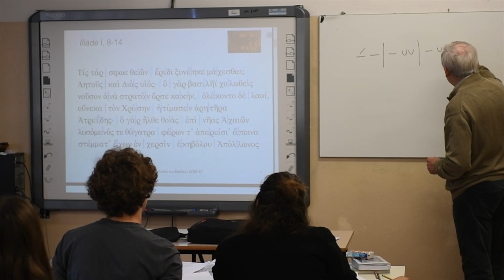La Provincia che orienta 2022 - “Ariosto - Spallanzani” (Reggio Emilia)